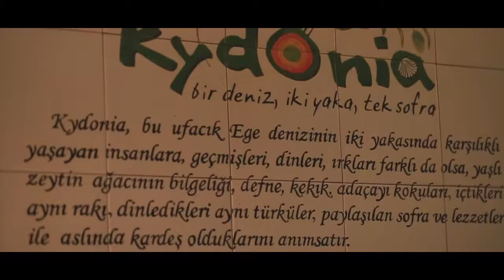Soul Group Tanıtım Filmi 4